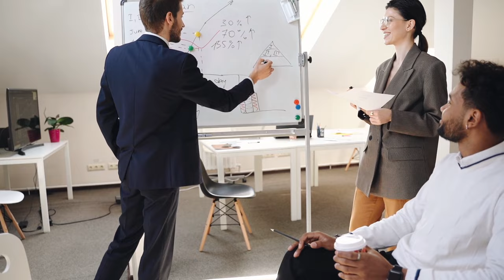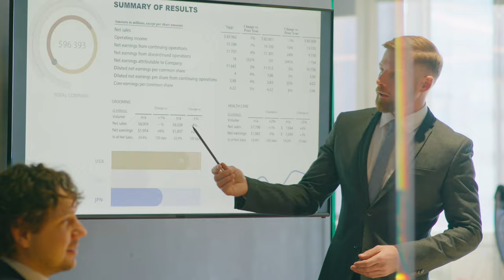10 Insane Ways SIGMA Males Incite FEAR In People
10 Insane Ways SIGMA Males Incite FEAR In People. We're ready to set off on a thrilling adventure where we'll learn more about the mysterious Sigma Male and what happens to them when their limitations are tested.

Sigma Men are frequently portrayed as lone wolves that are fiercely independent, silent, and strong.

So what occurs when the world strains them over their limit?

In this video, we're about to unveil the hidden side of Sigma Males, the unexpected reactions, and the surprising consequences when their limits are tested."

We'll explore the psychology behind Sigma Males, their strengths, their weaknesses, and how they handle adversity like no one else."

Are Sigma Males truly unshakable?

Or is there a point where even they break?"

Get ready for an eye-opening journey into the world of Sigma Males like you've never seen before."

So, if you're ready to uncover the 10 Insane Ways SIGMA Males Incite FEAR In People, join us on this thrilling ride!"